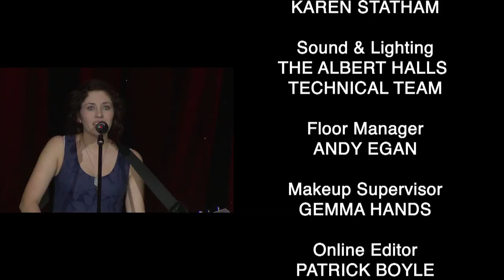Is This Talent - Pilot TV Show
Pilot - TV Talent Show